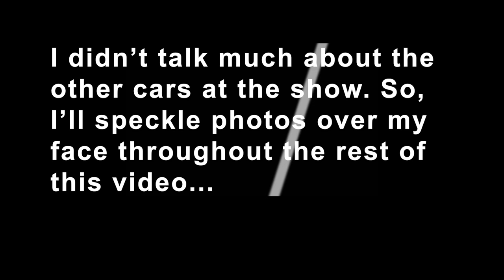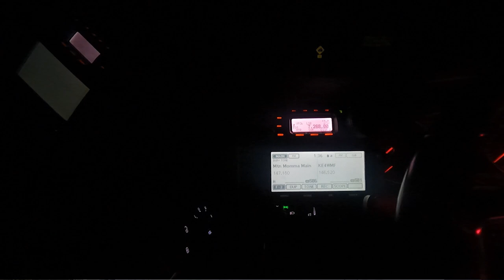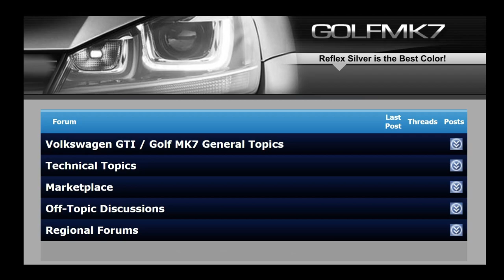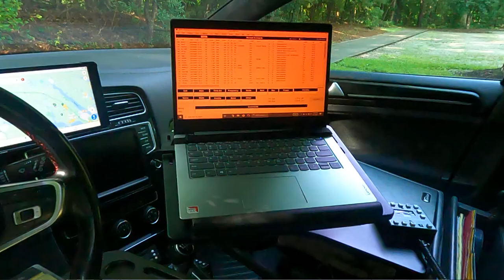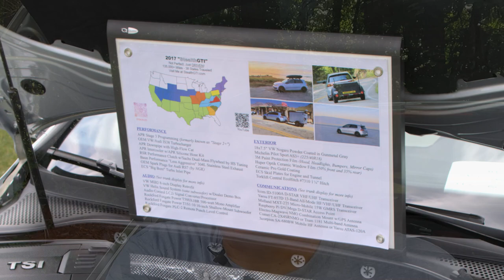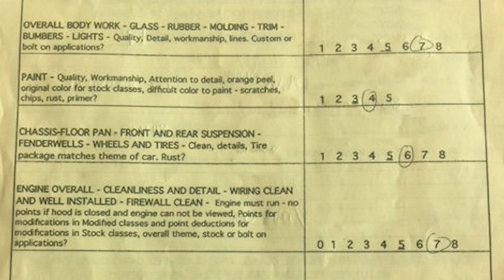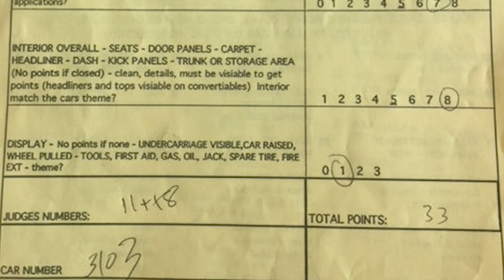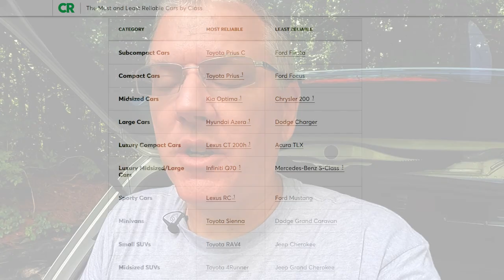Car Show and Ham Radio Collide!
I attended VAG Fair 2021 and decided to setup a ham radio exhibition. I had no idea that things would go so well when a car show and ham radio collide! The weekend was split between ham radio activities and the car show. At the show, I decided to make the best of my excessive packing for the trip by creating a ham radio exhibition.

00:00 Intro
00:53 Parks on the Air (POTA)
01:27 Ham on the Border
01:55 Car Show Philosophy (and photos)
03:07 Prepping for the Show (more photos)
03:38 My VAG Fair Exhibit
04:42 VAG Fair Overview (overhead photos)
05:58 My Ham Radio Station
07:32 Lucas's Video Link
07:55 Results
09:19 My Tips for Showing
09:59 More Photos (B Roll)
10:13 Judging Criteria
12:50 More Photos (B Roll)
13:25 Overall Thoughts (more photos)
14:50 Come to the Final BugOut! (more photos)
15:30 Closing

My Camera Setup:
GoPro Hero 9 Black
GoPro Media Mod
Canon 90D Video Creator Kit
Rode VideoMic GO (at home)
Rode VideoMicro Compact (in the car)
Rode Wireless GO Adapter
Rode Lavalier GO Professional
Glide Gear Teleprompter (for long videos)
Galaxy Tab S4 (for Teleprompter)